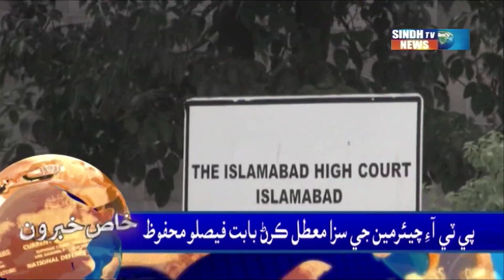Sindh TV News 04 PM Headlines | PTI Chairman's sentence suspended? | 28 August 2023